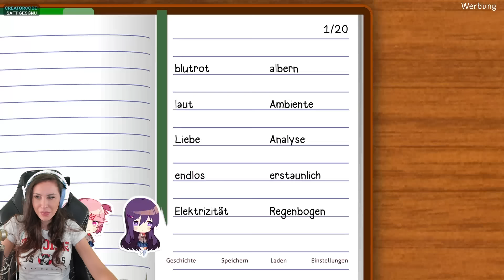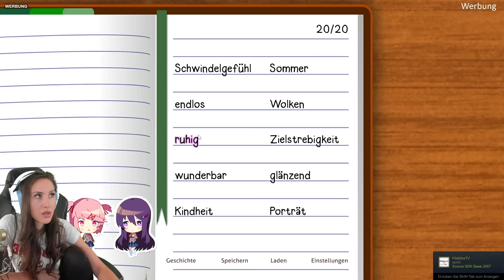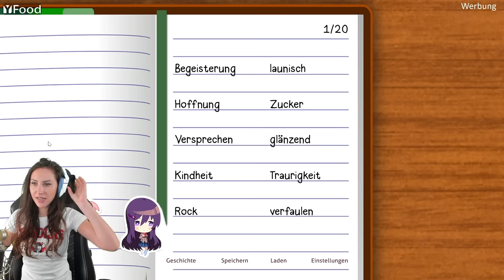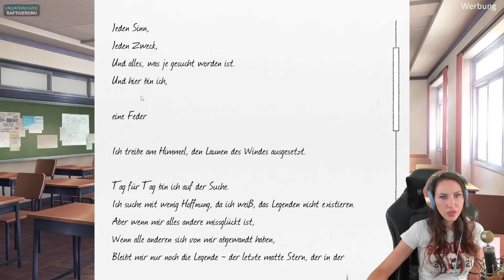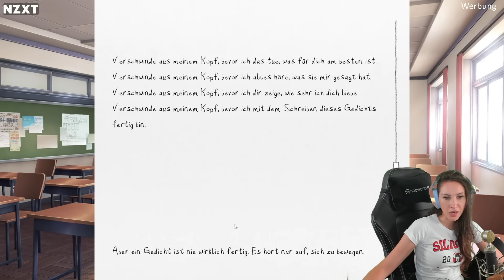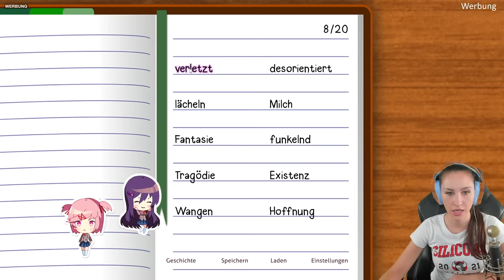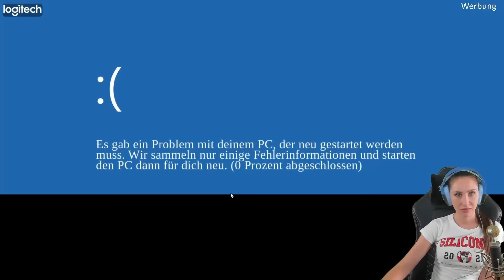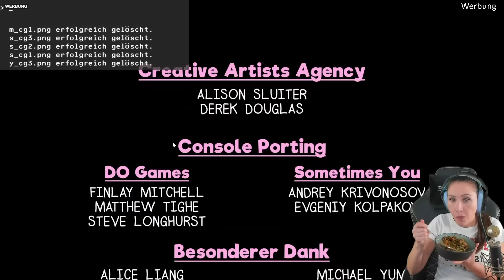Das krankeste Game das ich JEMALS gespielt habe! Vorsicht Trigger! Doki Doki Literature Club Plus!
Heute spielen wir Doki Doki Literature Club! Das hat meine Community sich schon sehr lange gewünscht und ich muss sagen, mir gefällt es. Dennoch solltet ihr die Warnung ernst nehmen, wenn ihr von den Themen getriggerd werdet! Das Game wirkt anfangs sehr süss aber beschäftigt sich mit ernsten Themen! Viel Spaß wünscht dein Verspieltes Gnu!

  ►DAS IST DRIN:
-2x RGB Lüfter für hinten und oben
-Windows 10

   SCHREIBTISCH EQUIPMENT
*►Handy Halterung